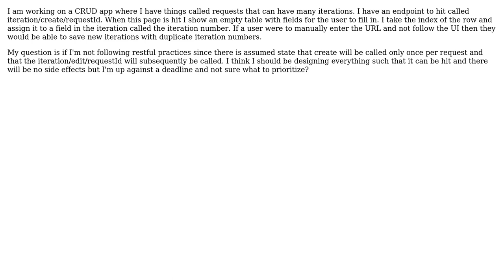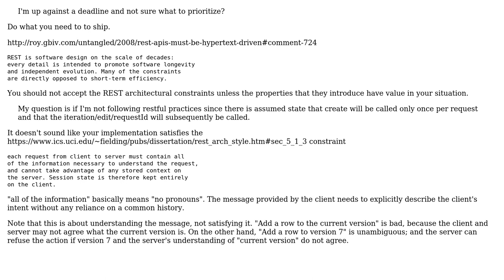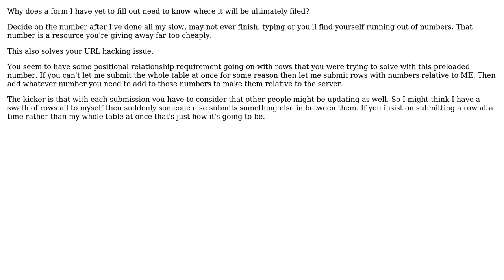CRUD app design (2 Solutions!!)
CRUD app design

With thanks & praise to God, and with thanks to the many people who have made this project possible! | Content (except music & images) licensed under CC BY-SA | Music | Images & others | With thanks to user VoiceOfUnreason user newbish user candied_orange and the Stack Exchange Network Trademarks are property of their respective owners. You are responsible for your own actions.